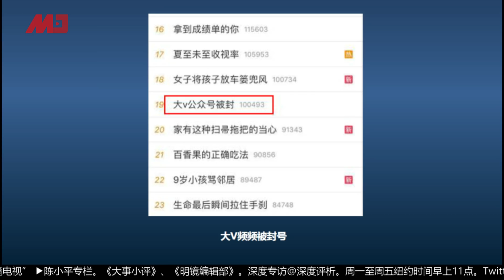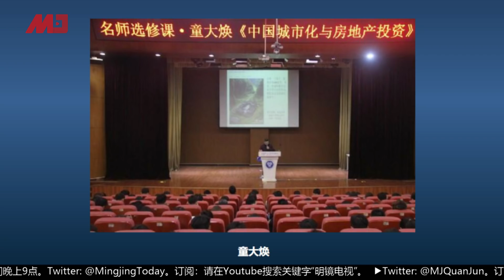今天大新闻｜李克强重获权力，习近平对付不了经济危机；50位网络大V被封，于建嵘不知自己何害；袁小靓哭救杨恒钧，活该还是该同情（乔木 孟玄 陈小平 20190410）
李克强重获权力，习近平对付不了经济危机
50位网络大V被封，于建嵘不知自己何害
袁小靓哭救杨恒钧，活该还是该同情

4月8日发改委发布了一份新型城镇化的重点任务，媒体解读为这是农民进城的重大步骤，根据这份内容，第一，常住人口100万至300万的二型大城市要全面取消落户限制，第二，城区常住人口300万到500万的一型城市要全面开放落户条件，全面取消重点群体落户限制，第三是主城区500万到1000万人口的特大城市以及主城区1000万人口以上的超大城市都要调整完善积分落户政策，大幅增加落户规模，专家认为，这份文件落实了什么精神？一线严控、二线松绑、三四线零门槛开放。这个新闻便是今天大新闻要讨论的重点之一。
中国自由派学者于建嵘和50名俗称“大V”的网络红人，突遭新浪微博禁言和封号处分。知情人指，该处分表面上是以企业名义执行，实际上指令是来自官方。相信与没有参加歌颂习近平功绩有关。
杨恒均一月从美国入境广州时遭软禁。杨的妻子袁小靓（笔名，本名袁瑞娟）也被禁止离开中国，她近日打破沉默，呼吁澳洲政府“加把劲”，协助拯救其夫，“澳洲政府至少应该关切公民在海外的情况才对，坦白说我现在非常失望。”

历史上的今天：
薄熙来沒有发出的长信
波兰总统坠机俄罗斯仍是迷
是他保了江青一条命
美国真会保护台湾？

参与人：乔木博士@QiaoMoo，时评人士
        孟玄，资深媒体人
        陈小平，明镜火拍主持人

陈小平
02:20 发改委选在这时推出新型城镇化，透露出中国经济危机比较严重，北京把农民进城当成突破口之一。事实上，国务院一直都有提议让农民进城，但始终没成主流，这次改动显示改革派暂时占了上风，再加上定于一尊、长官意志等等力量都未能战胜经济难题，因此李克强将短暂出头扮演救火队。另一方面，习近平清大的博士论文也提过，农村三大问题：钱、产品、劳动力要用农村市场化来解决，现在的做法或许是种理论实践。

37:30 北京正在发动新一波意识型态战争，像于建嵘、许章润这一类意见人士都会被打成异端。现在打的并不是现行犯，而是先锁定“历史上的反革命份子”，由中宣部拆弹避免炸伤党国。那些被封号的大V就算私下去问新浪、微博也得不到答案，因为标准是有关单位在掌控的，平台业者未必能通融相救。

55:30 袁小靓有句名言：人民民主专政也是民主！现在轮到她丈夫杨恒钧落入中共手里，到处求救却被骂活该。虽然袁小靓曾跟随着当局有组织性地唱红打黑，明显与目前要求出现思想矛盾，但还是要尊重她捍卫权益的基本权。

乔木
05:17 这个政策来得太晚，就像计画生育一样，当这些人口下滑的时候再来放开恐怕已经太晚了。因为不管是生产力创造或人口增长都需要一个相当长的时间，早在2002年左右就提过这个话题，到现在差不多已经过去十八、九年，才放开户口已经太晚了。乔木先生个人认为，这可能只是克服当下的经济危机，并不是个长久之计；另外，共产党闹革命、掌权，其实骨子里还有根深蒂固的等级意识、城乡意识存在，特别是你提到国务院重掌权力，但中共是党权大于国家权力，党内大佬一看到农民进城会觉得乱，没准哪天就把政策又给退回去了。这个任务对农民到底有多大的吸引力？或者在实质面上有多少待遇好处是给农民的？乔木先生抱持怀疑。

28:51 你只要有流量、有人气，你就等于是跟党抢流量、等于分散党的领导，过去党把那些反社会主义的大V干掉之后，现在剩下的人如果不拍马屁、不每天学习习的讲话，就于建嵘事件来看，虽然她内容不涉及政治，讲一些金庸阿、讲一些历史，但是不行啊，你的流量这么庞大，大家都去看你，那谁去看新闻连播阿，所以中共对你的顾虑与控制不是只有内容，还有形式上的，具体生活方向的控制。

48:32  每次有这样的公共事件，都是造成同报同行的一种撕裂。前不久再为杨恒钧被抓，该不该呼吁、该不该同情，同道朋友就撕裂，有人说他背景复杂，他被抓了活该；这次也是，到底该不该同情，还是要幸灾乐祸。袁小靓的视频看完，乔木认为有两方面的涵义，第一，她讲说中国没有法律程序、没有司法公正，在机场突然把老公给抓走，律师也不让见，但大家就质疑了，因为她当年不是一般的五毛，她叫头牌五毛，自然让人觉得活该。

孟玄
31:53 文人乱政，自古以来皆有，孟玄提了跟乔木、陈小平不同的想法，他认为网红世界若不加管制，会让网红肆无忌惮地发言，容易造成社会隐患，台湾最近做了一项调查，年轻人梦想的职业，有44%的人想做网红、做直播，这显然是很不健康的社会倾向。台湾现在最网红的人叫馆长，这个人的收视率高到什么地步呢？比如赖清德要跟蔡英文斗民调，赖清德是比较传统的政客，但他为了对抗蔡英文得放下身段，去上馆长的直播，才能提高自己的流量。换句话说，这个社会如果没有管制，那种讲很突出的话、标新立异的人反而声量很大。

03：00 专栏节目**（周日）
08：00 历史明镜（人生之中）（周六和周日）
09：00 中国的陷阱与困境（周六日一二三）
10：00 纽约看天下（周一至周四）| 华盛顿（周五）| 伦敦看天下（周六）| 迪拜看天下（周日）
11：00 网言网事（周一）| 明镜编辑部（周二至周四）| 大事小评（周五）| 明镜书刊（周六）
15：00 南央讲故事（周日）
21：00 今天大新闻（周一至周五）
23：00 财经全观察（周一二四五）| 天下看北京（周三）
不定时：点点今天事（每日）
不定时：文革史记（周日）
**专栏包括：刘仲敬思想和友渔读书

04：00 中国新闻
06：00 今日华尔街
07：00 全球新闻连报（每日）
16：00 中国新闻
18：00 华尔街导报
19：00 明镜要报（每日）